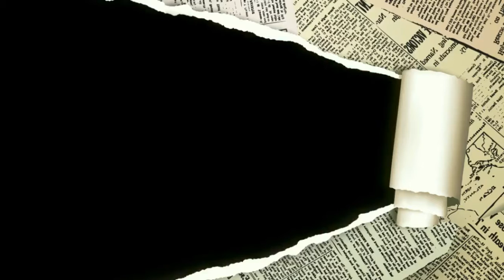Pote castañes 2016, Asturias